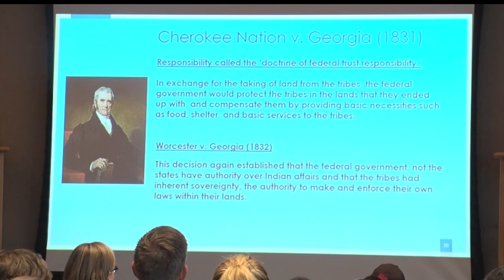AIRC At BSU Celebrates Indigenous Peoples And Treaty Day